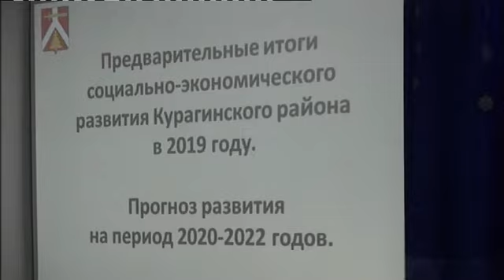Публичные слушания по бюджету 2020 года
НОВОСТИ Состоялись  публичные   слушания  по  бюджету 2020 года.   Курагинская телепрограмма «Вариант» от 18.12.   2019 г.